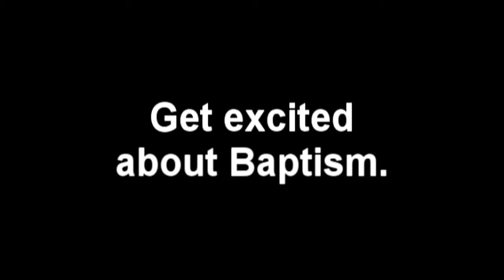kaleo baptism 3